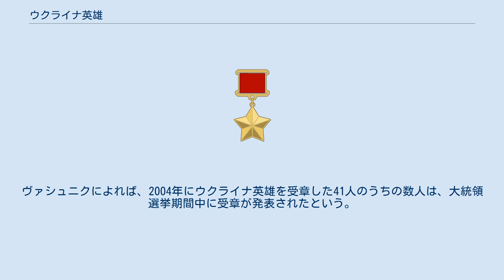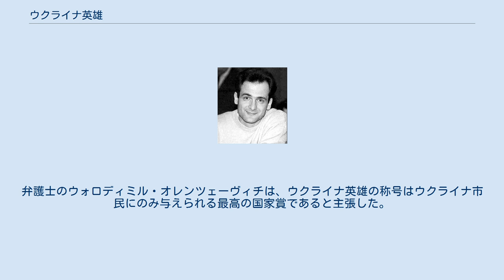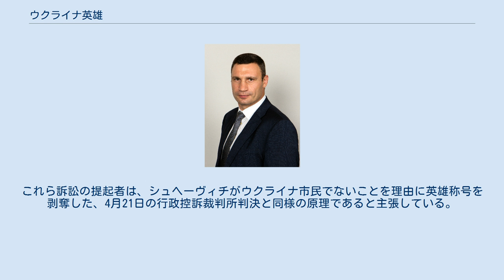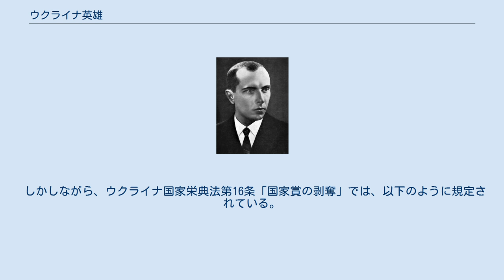ウクライナ英雄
ウクライナ英雄（ウクライナえいゆう、ウクライナ語: Герой України）は、ウクライナの英雄称号。
ウクライナの大統領から、英雄的活動を行った個々の市民に贈られる。
1998年に大統領レオニード・クチマによって創設されたウクライナ英雄は、2019年6月27日時点で453人に授与されている。
この称号は、主に市民が対象となる国家勲章と、軍人が対象となる金星勲章に分かれている。
2017年6月、ユーロマイダンで犠牲となったベラルーシ人のミハイル・ジズネフスキーに、外国人として初めてウクライナ英雄が授与（追贈）された。
 一部の授与については、政治的利権との関係や、英雄称号には値しないとする主張がなされている。
 ウクライナ英雄のもととなったのは、かつてウクライナ・ソビエト社会主義共和国でも運用されていた、ソビエト連邦の英雄称号であるソ連邦英雄（1934年4月16日創設）と社会主義労働英雄（1938年12月27日創設）である。
ソ連邦英雄は受章者の大部分が軍事面での英雄的功績（宇宙飛行士は特例授与）で、社会主義労働英雄は国民経済と文化への多大な貢献で授与されていた。
これらの称号は同一人物に対して複数回授与することが可能であり、剥奪する権限はソビエト連邦最高会議幹部会にのみ与えられていた。
ソビエト連邦の崩壊でこれらの称号は廃止されたが、その後の独立国では、ロシアのロシア連邦英雄やベラルーシのベラルーシ英雄などの類似した英雄称号が誕生した。
ウクライナ英雄もその一つである。
 ウクライナ英雄は、1998年8月23日のレオニード・クチマ大統領布告第944号によって制定された。
かつてソビエト連邦で運用されていた英雄称号と構成が類似しており、市民が対象となる国家勲章と、軍人が対象となる金星勲章から成る。
ソビエト連邦のそれとは異なり、ウクライナの法律によって受章はどちらか一度限りと定められているが、正当な理由があれば両方の称号を受章できるとされている。
これは、国家勲章の受章者が軍事面での英雄的な行動をとった場合、その者に対して金星勲章が贈られることを意味している。
逆に、金星勲章の受章者が残した労働による功績が、国家にとって並外れた価値があると認められた場合には、その者に対して国家勲章が贈られることも意味している。
どちらの勲章も追贈が可能であり、受章者が重大な犯罪で有罪判決を受けたときのみ、大統領が称号の剥奪を行うことができる。
 三叉戟が用いられているウクライナの国章 ウクライナの法律によって、それぞれの称号を区別するために二種類の勲章が設けられた。
どちらの勲章にも、長さ45mm、幅28mmの綬が付けられており、国旗の配色に従って、綬は左側が青色、右側が黄色に分かれている。
綬は、金製の鈕によって章と結ばれている。
そして、章の裏面には、それぞれの称号の名前と受章番号が記されている。
ここまでが、両方の勲章に共通する意匠である。
 金星勲章の鈕には、ウクライナの国章にも用いられているトルィーズブ（キエフ大公国の紋章である三叉戟）が描かれている。
章は、幅35mmの五芒星を柏葉の環が囲んでおり、五芒星の中には小さな二つの五芒星が重なるようにして配置されている。
一方、国家勲章の鈕には何も描かれていない。
その代わり、金星勲章では鈕に配置されていたキエフ大公ヴォロディーメル1世の三叉戟が、国家勲章では柏葉の環に囲まれるようにして章に配置されている。
章の大きさは、長さ35mm、幅36mmと、金星勲章とほぼ変わらない。
 金星勲章、国家勲章受章者には、正式な章に加えて、公共の場で佩用できる複製品が贈られる。
その他、ソ連邦英雄の金星章をもとに、綬の色を赤から青と黄に置き換えた両勲章共通の略小勲章も存在する。
五芒星の中心には、国章の三叉戟が描かれている。
略小勲章は卑金属製であり、佩用する際は左胸に、全ての勲章の上に置かれる。
 金星勲章の略綬（2002年まで） 国家勲章の略綬（2002年まで） 現行の略綬 レオニード・クチマは、ウクライナ英雄について1998年と2002年の二度、大統領布告を出している。
1998年の大統領布告でウクライナ英雄が創設されたが、2002年の大統領布告は1998年の布告を無効にする内容だった。
これは、2000年に施行されたウクライナ国家栄典法によって、ウクライナ英雄の規定が承認されたためである。
 1998年の布告には、ウクライナ英雄に関する一般的な規定が含まれていた。
このときの規定では、金星勲章や国家...